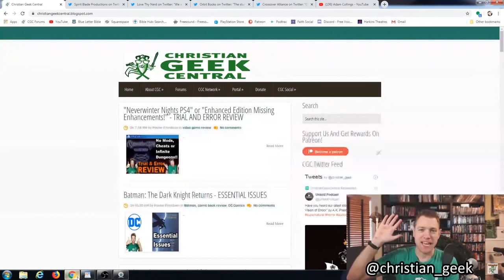Christian Fantasy & Science Fiction Bulletin - July 2020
In this month's bulletin:
* The Kingdom of All Tomorrows by Stephen R. Lawhead
* Realm Awards Winners 2020
Free book - AdamDavidCollings.com/free